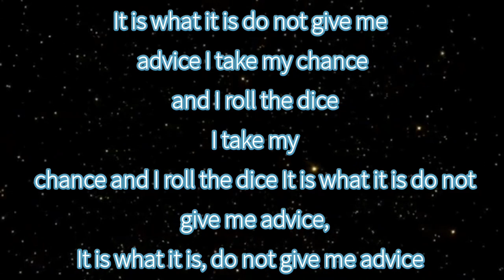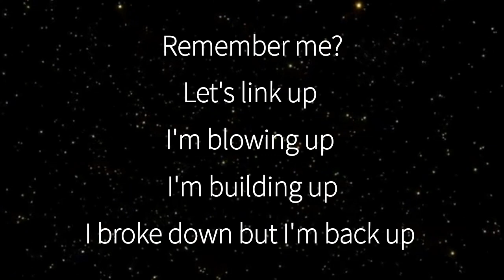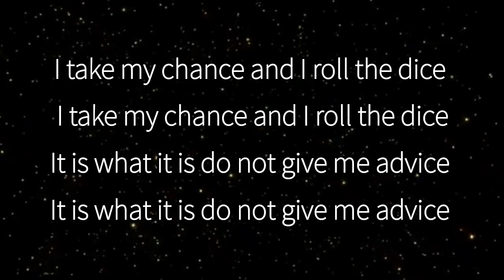TIAGZ - It Is what it is (LYRICS)